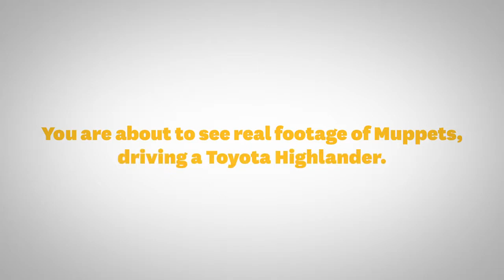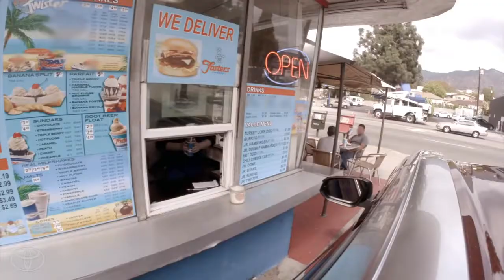The Muppets and Toyota Highlander Get Ice Cream Toyota2